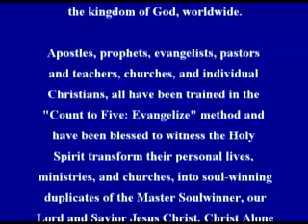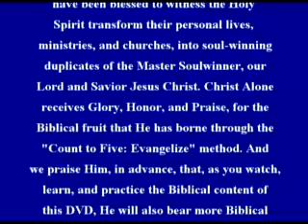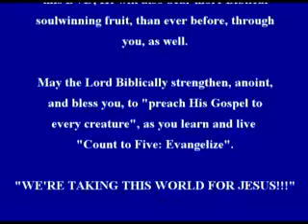"Count to Five: Evangelize" (Start Here)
Count to Five: Evangelize
"Introduction Script"